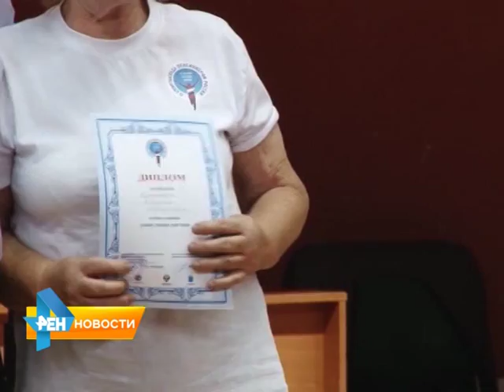В ФОК "Звездный" наградили победителей спартакиады пенсионеров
12 июня в ФОКе "Звездный" подвели итоги Второй Всероссийской спартакиады пенсионеров. На протяжении двух дней, участники состязаний соревновались в нескольких спортивных дисциплинах: настольный тенис, бег, пулевая стрельба, плавание, волейбол и шахматы. Материал вышел в эфир 15 июня 2015 года.